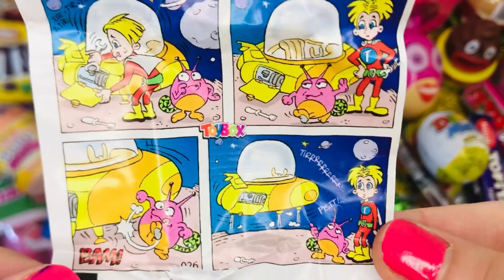Very Yummy Candy with Fant Flyer, ASMR